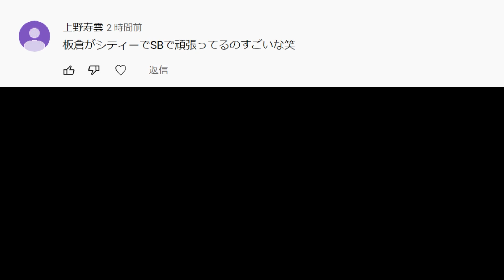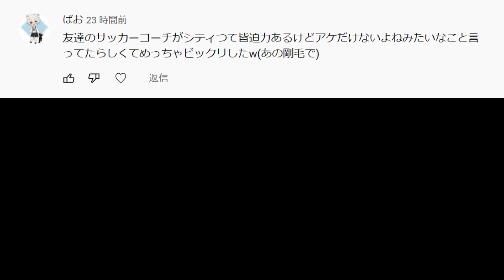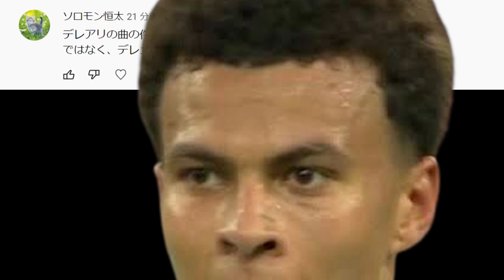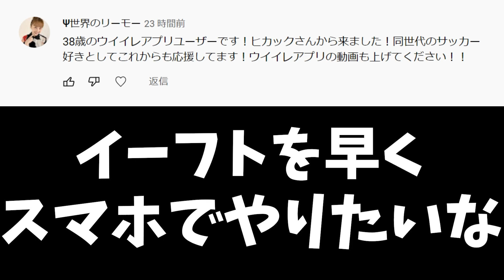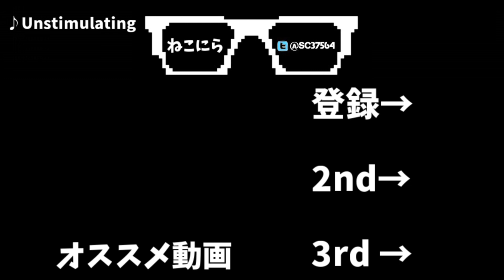【モイーズだけには負けたくない VSウェストハム戦】剛毛の選手だけを集めて世界の頂を目指すキャリアモード #37 【FIFA22】